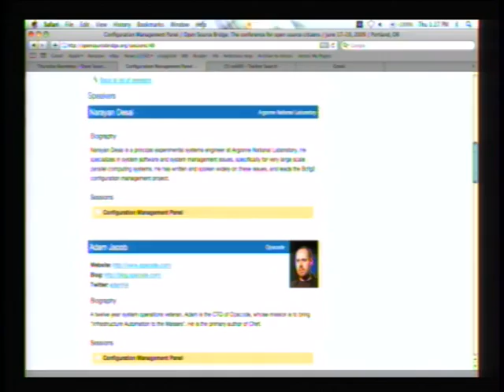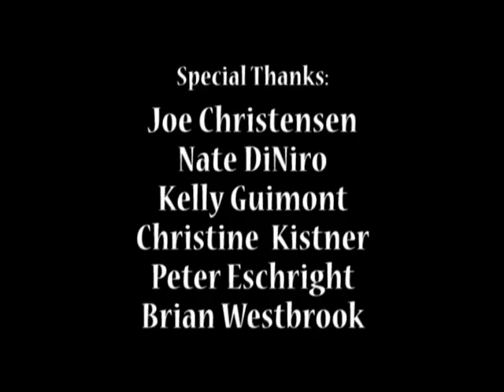OSB2009 - Don Park